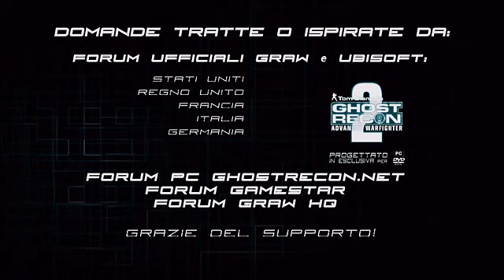GRAW2 PC: dev diary 3 (IT)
Third dev diary for GRAW2 PC : a complex multiplayer mode